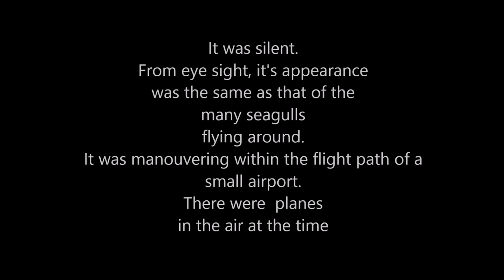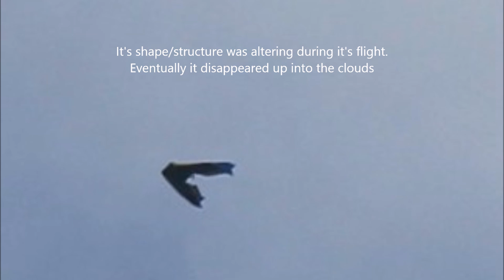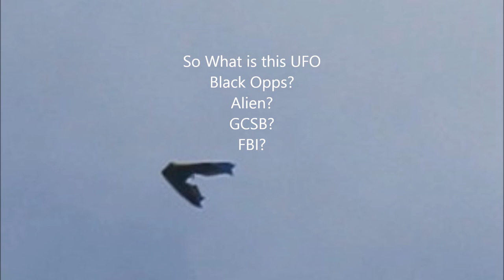ALIEN TECHNOLOGY ON THIS UFO? JAN 2014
must view !

for a closer look, as well as all original photos:
 Filmed on Dec 29th, 5.30 Pm.
After spending many hours searching  various photos of UAV's and drones, I cannot find any single example that looks as this one does. Most fixed wing UAV"S have a v shaped nose, or a point nose, ( similar to a stealth craft) but this particular object has a wide, bull shaped nose, or hammer head nose at the front.  If any one thinks this is a UAV or drone, supply me with visual digital photography  to validate your opinions.

New Zealand. Canon EOS55D. I noticed what I thought to be a large gull type bird, circling above our batch. I watched it for a minute, then thought, it's movements were a bit more unusual than the other birds.  This object was also in the vicinity of a local airport flight path. There were quite a few planes flying at the time as well.  Visually, I could not see the protrusions that show up on the digital photos.  It appeared as a black, bird shaped object. eventually, it headed up into the clouds at an even higher level

without knowing fully what this object is, there are many potentials that it could be.
There is one drone plane in particular, that looks quite similar, it is called the Lehmann Aviation LA100 UAV |, However, the nose ends are completely different !! This object has a Bull nose, or hammer head style nose... no other UAV"S do !! however this craft is only available in back or white, the object pictured shows colour on the top portion of the body, showing blue and yellows hues. there still seem to be quite large differences with this object, and most UAV's. but then, one can never be certain.